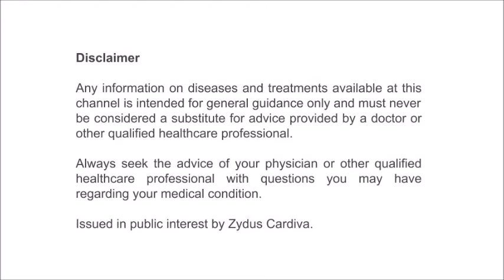VinTalk: Dr. Y. Shiva Kumar (Vijayawada) - Tips for Diabetic Patients During Lockdown